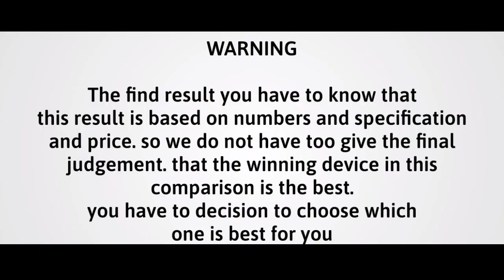Motorola Moto X40 vs Samsung Galaxy S22 Plus Hands On Comparison